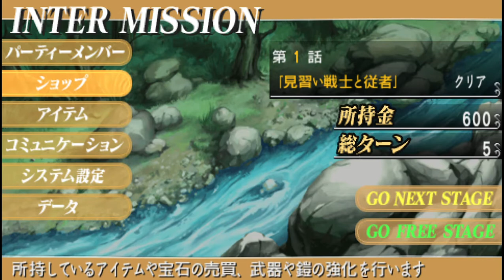PPSSPP v1 13 1 ULJS00190 クイーンズブレイド スパイラルカオス 2022 08 25 20 22 33